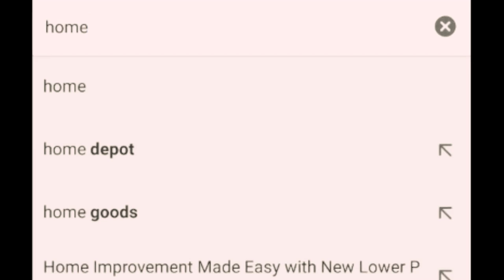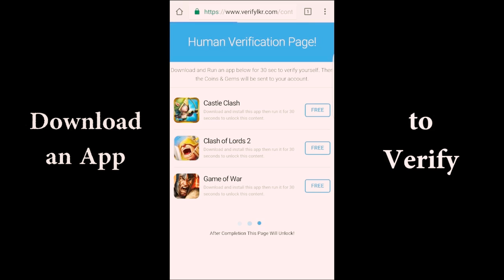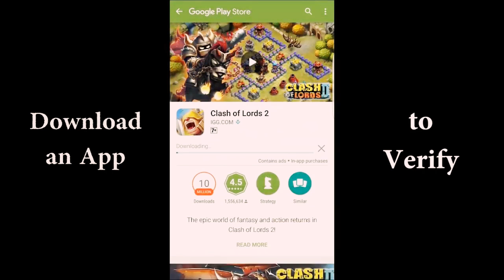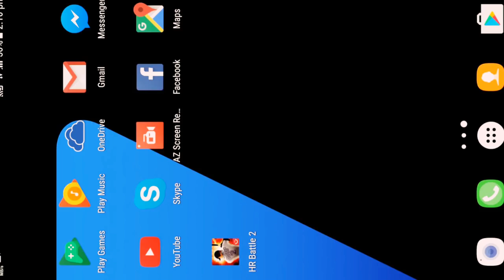Homerun Battle 2 Hack for & Android UNLIMITED FREE STARS CHEATS [No Root | No JailBreak] Link👇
Hey there, in this video I show you how to get free unlimited Stars using this Homerun Battle 2 Hack Online. This Homerun Battle 2 Cheats uses a glitch in the game's server to generate free Stars. This Homerun Battle 2 Stars Hack will work on all devices including iPhone, iPad & Android. No Root or No Jailbreak needed. There is No Survey. Enjoy!